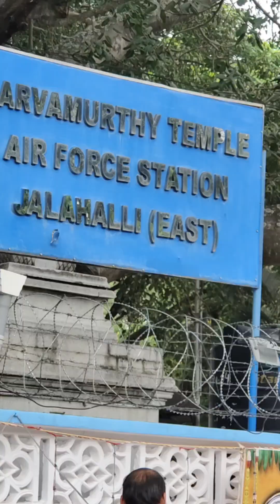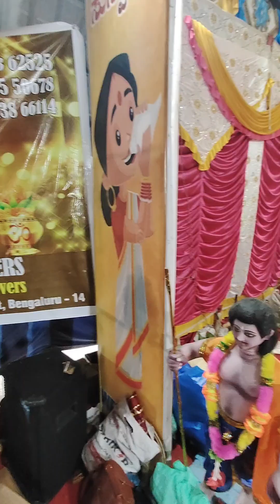DURGA PUJA AARTI AFS JALAHALLI EAST BANGALORE PUJA CELEBRATION